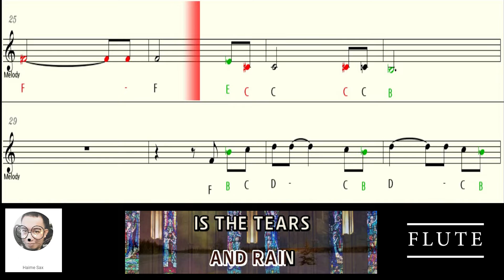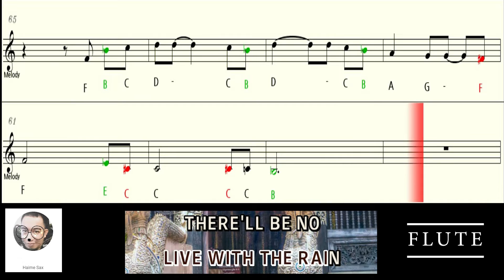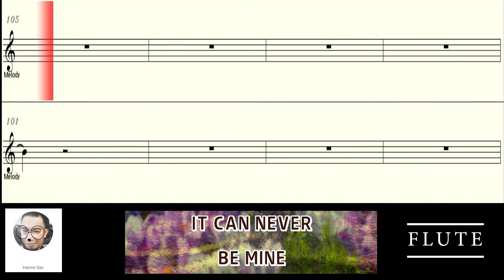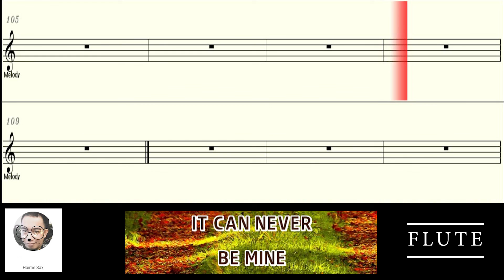CC RAIN donna cruz FLUTE C letter notes pt1 karaoke lyricsskaraoke lyricss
This letter notes is for FLUTE or C instruments